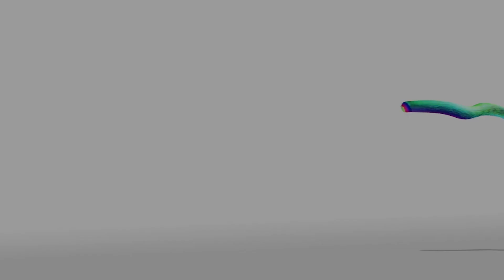Pdt. Leo Paisa - Pohon Warisan